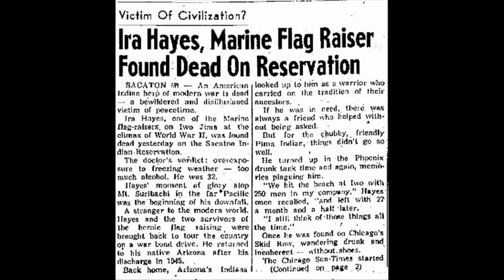Tom Russell - Bacon Rind, Chief Seattle, The Ballad Of Ira Hayes